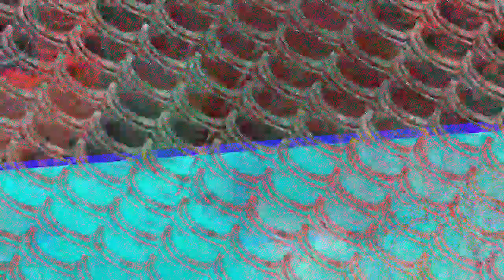[EPILEPSY WARNING] Movie 23 07 08 19h04m20s